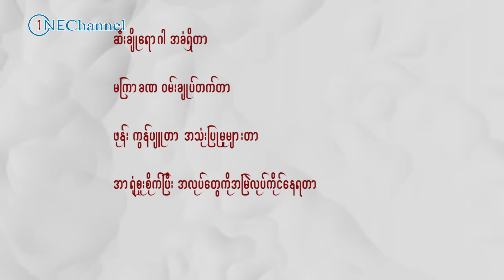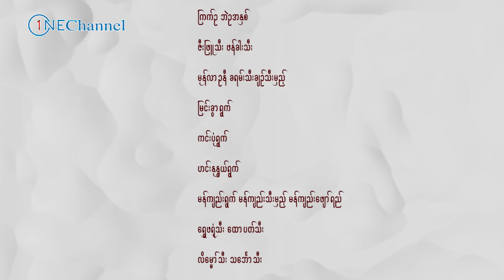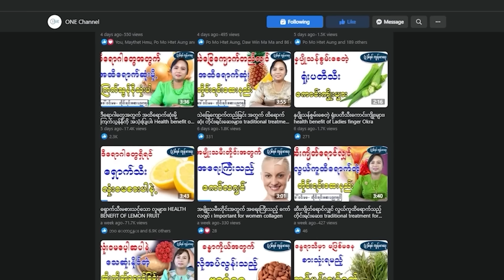မျက်စိနဲ့ ပတ်သက်လျှင် မန်ကျည်းပင်ကိုသာ ခုလိုသာအသုံးပြုပါ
ဒီနေ့မှာတော့ မျက်စိရောဂါအတွက် လွယ်ကူထိရောက်ဆုံး မန်ကျည်းပင်ရဲ့ ကောင်းကျိုးအာနိသင်တွေနဲ့ မန်ကျည်းပင်ကို အသုံးပြုပြီး လွယ်ကူထိရောက်တဲ့ တိုင်းရင်းဆေးနည်းတွေကို တိုင်းရင်းဆေးပညာရှင် ဆရာမဒေါ်ဝင်းမမ မှ မျှဝေပေးသွားမှာဖြစ်ပါတယ်။ ပရိတ်သတ်များအားလုံးပဲ ရောဂါဘယတွေကင်းဝေးပြီး သာယာပျော်ရွှင်တဲ့ အချိန်များစွာကို ပိုင်ဆိုင်နိုင်ကြပါစေ - - - -
မိမိတို့ရဲ့ ကျန်းမာရေးဆိုင်ရာကိစ္စရပ်တွေကို ဆရာမနှင့်တိုက်ရိုက်ဆွေးနွေးချင်တယ်ဆိုရင် ခုဖော်ပြပေးထားတဲ့   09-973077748 ဖုန်းနံပါတ်ကို ည (၇) နာရီ မှ (၉) နာရီထိ တိုက်ရိုက်ဆက်သွယ်နိုင်ပါတယ်။